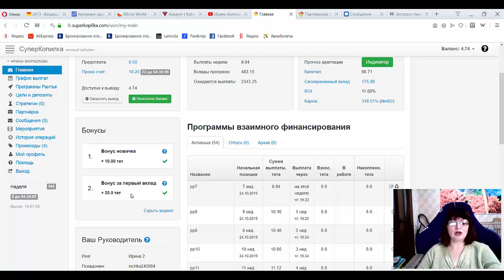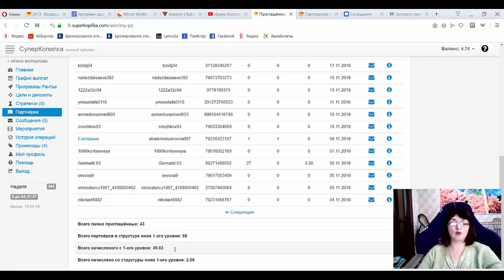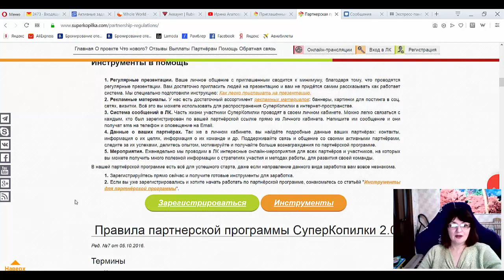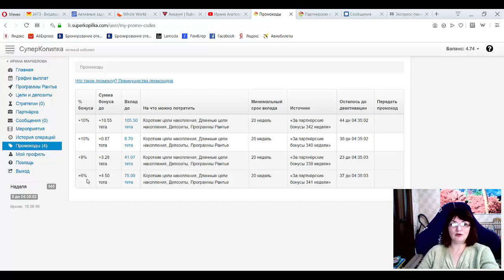Как превратить свои $20 в 50?